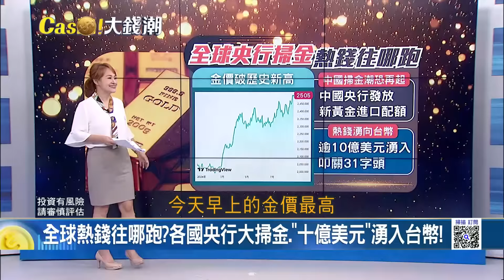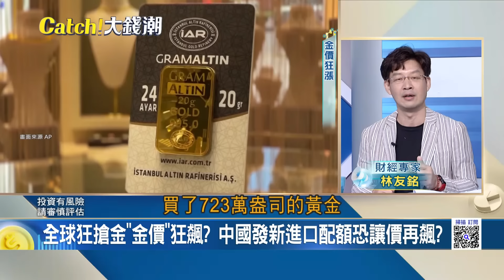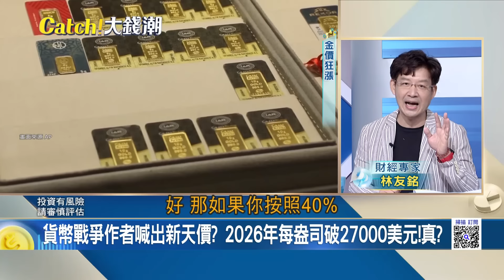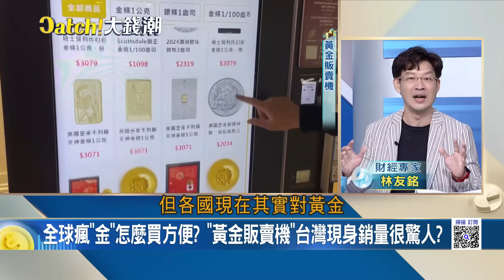這波"金價"為何漲不停? 全球央行搶金"流通庫存"快買光? 貨幣戰爭作者喊出新天價? 2026年每盎司破27000美元!真?｜王志郁 主持｜20240820｜Catch大錢潮 feat.林友銘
中菲"南海暴衝"船艦破大洞!習"中南海"神隱20天內幕?
亞洲失業潮狂襲!中韓青年"搶躺平"四川男窮到偷"路"?
AI爭霸戰"超微"尬輝達!蘇媽拚"鈔"能力挖走老黃牆腳!
全球熱錢往哪跑?各國央行大掃金."十億美元"湧入台幣!
三星崩壞"小韭菜"不愛了?散戶"棄南韓神山"熱捧台積電
爸爸們的夢幻熱血坐駕!高性能旅行車vs.休旅車大對決!
新新併有譜!外資"鈔"前布局大買"新光金"證交所要查?